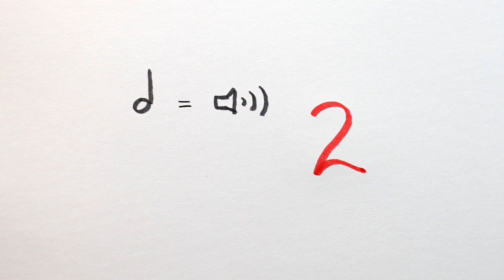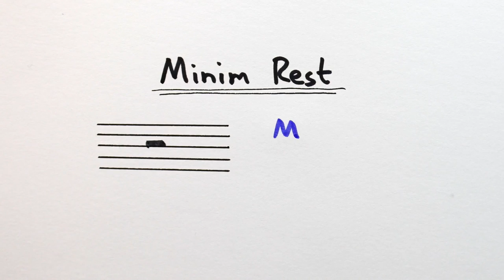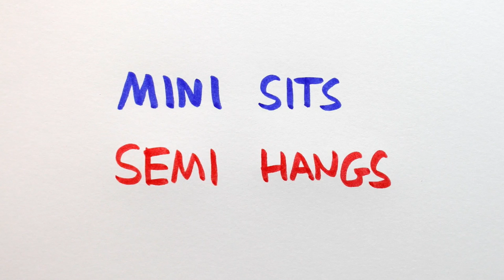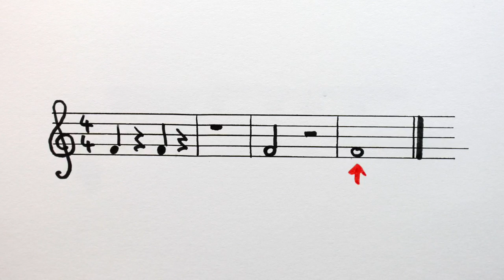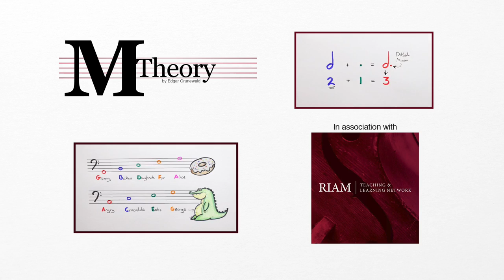Rests I : The Semibreve, Minim, and Crotchet Rests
So, we know that notes like the CROTCHET, MINIM and DOTTED MINIM get STEMS...but, like, what exactly is the deal with STEMS anyways?